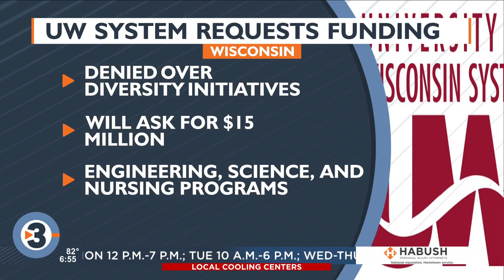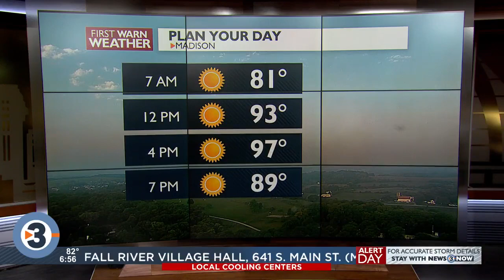Morning Sprint: Thursday morning's top news and weather headlines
Get your day started with the top news and weather headlines for Thursday, August 24, 2023, from News 3 Now This Morning.